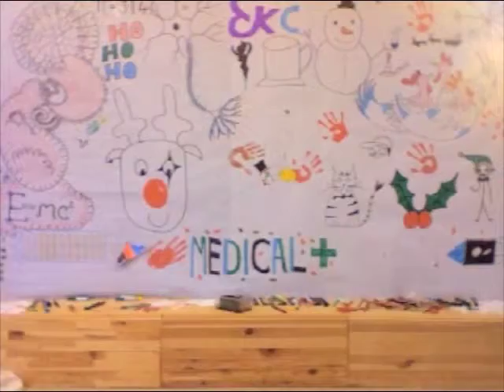'MAKE YOUR MARK HERE' Three french hens. Day three.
Day three of a community animation event in Margate running up to Christmas 2012.